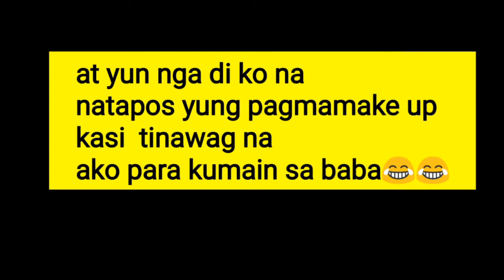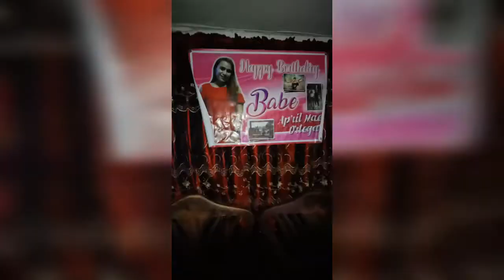MY SIMPLE BDAY CELEBRATION |BLESSED @ 26TH |APRIL ORTEGA❤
Hi guys! Gusto ko lang magthank you sa lahat ng nag greet at nagwish sa bday ko and to my hubby so much appreciated!